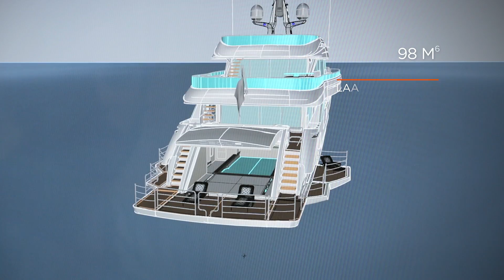WIDER 165 WORK IN PROGRESS_Sept 2017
WIDER 165, the 50m superyacht of the WIDER fleet, to be launched Q1 2018.